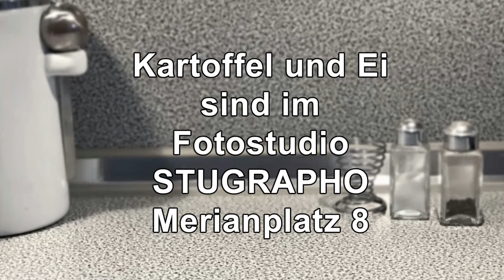Passfotos und Visum International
Liebe YouTube-Freunde,

Passfotos für unterschiedliche Nationalitäten und Visumfotos
können nach Vorgaben des Landes erstellt werden.

Fotostudio STUGRAPHO
60316 Frankfurt Main
Merianplatz 8

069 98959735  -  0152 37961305